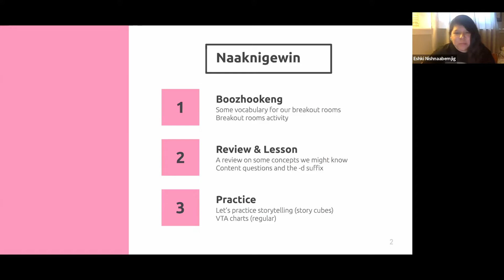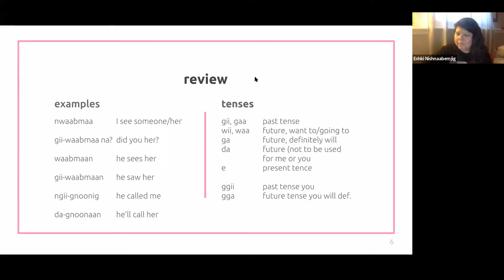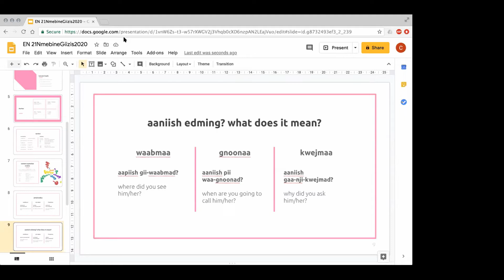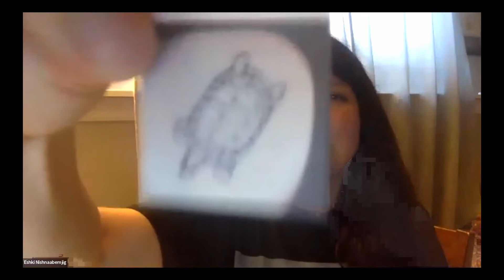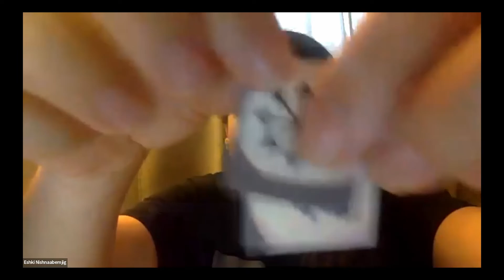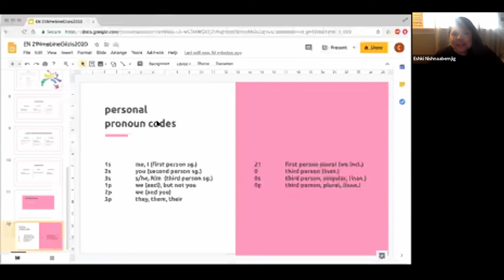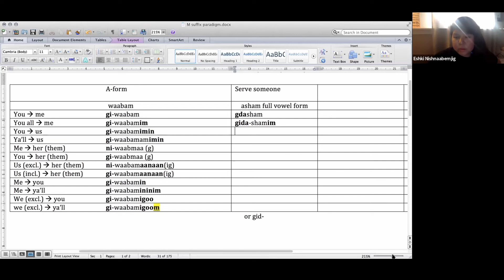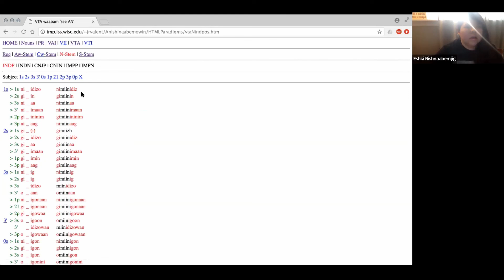Eshki-nishnaabemjig Zoom Session 11 - Niibin Kwe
During these uncertain times, we want to ensure our language is being used every day, even if we cannot communicate face-to-face. Instead, we will be offering these free Zoom meeting sessions to welcome learners of all degrees. Miigwech and enjoy the lesson!

This lesson was recorded on 22/05/2020 and led by Niibin Kwe